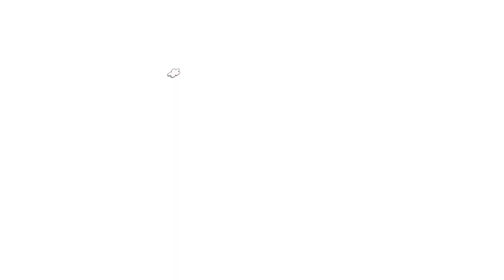Người Hùng Tí Hon Official | Bí mật sau hậu trường.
Người Hùng Tí Hon là chương trình tìm kiếm tài năng dành cho trẻ em từ 4 -13 tuổi trong các lĩnh vực ca hát, khiêu vũ và biểu diễn tài năng nhằm đánh thức khả năng tiềm ẩn bên trong những Người Hùng Tí Hon.

Hãy đón xem chương trình vào 21H Thứ 7 hàng tuần trên THVL1